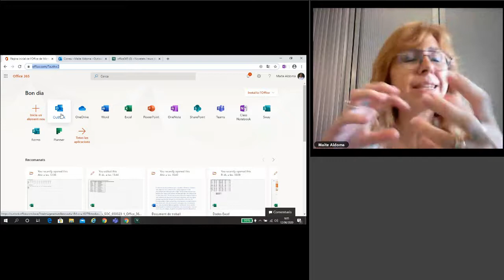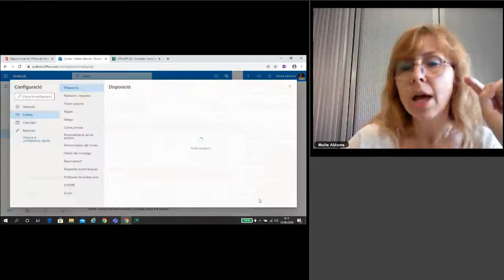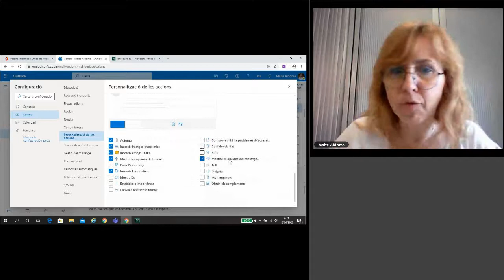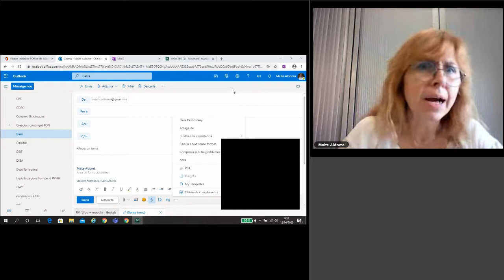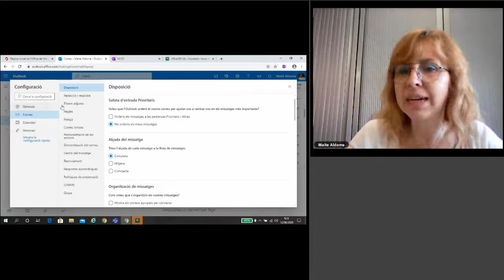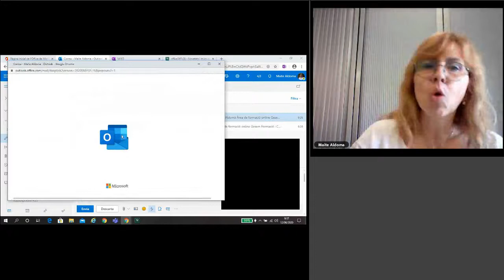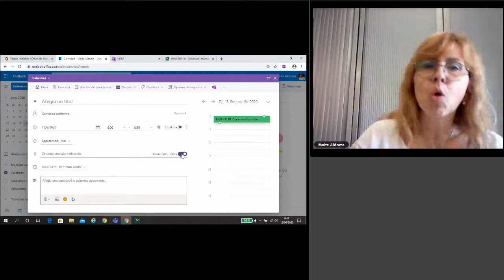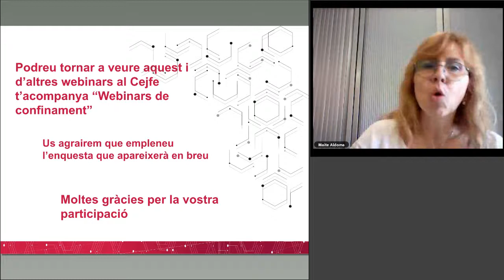OFFICE365 3 Novetats i trucs del nou Outlook 365